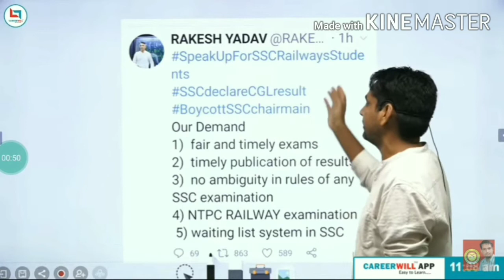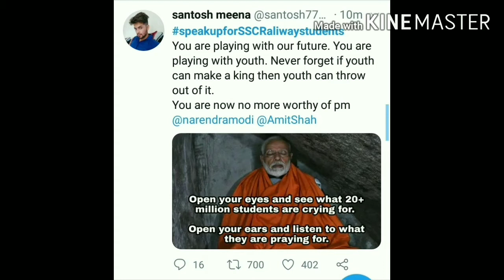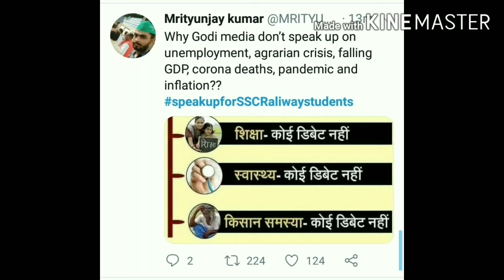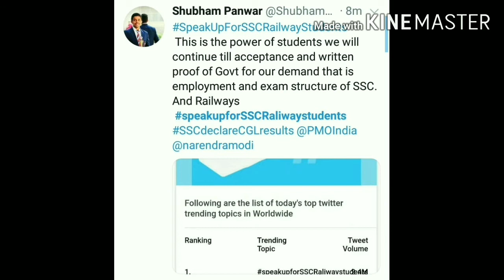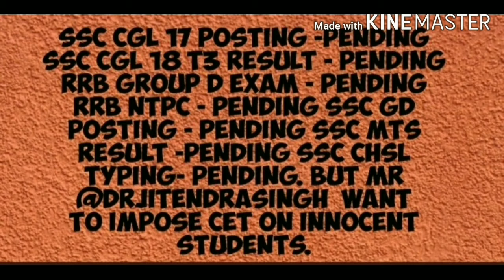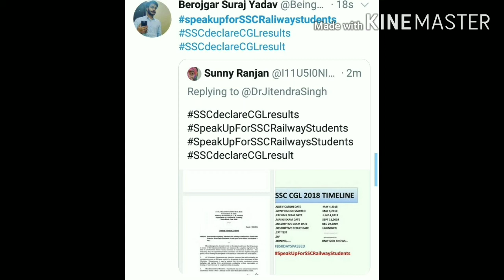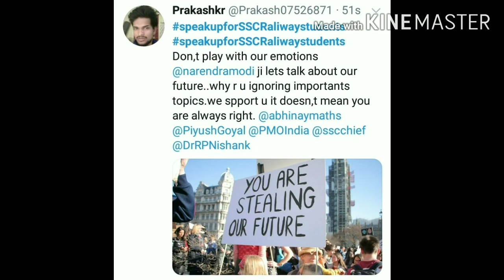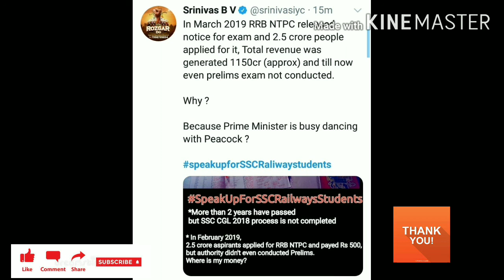आग लग चुकी है, बेरोजगारो की आवाज दूर तक जायेगी/Gagan Paratp Sir, Rakesh Sir,Kajal Ma'am,Abhinay sir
We want recruitment process to be as smooth as that of loksabha election

No delay

No excuse

No drama

आ रही है बेरोजगारो की सवारी